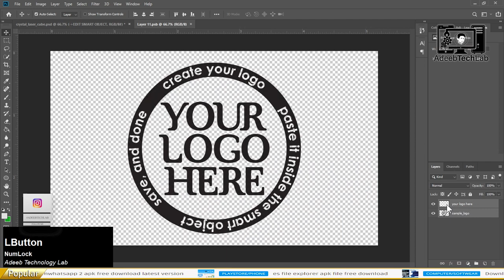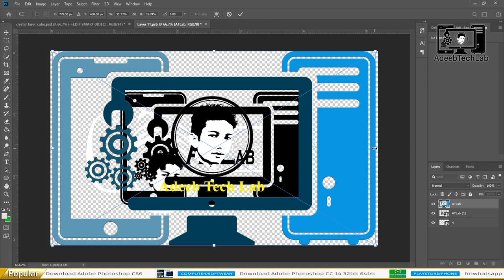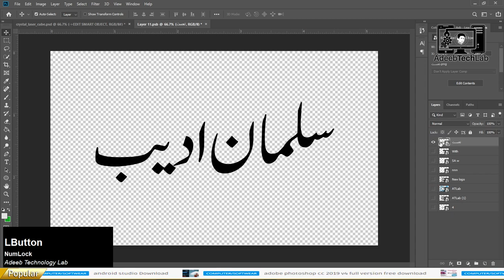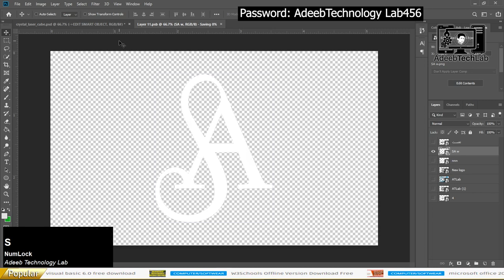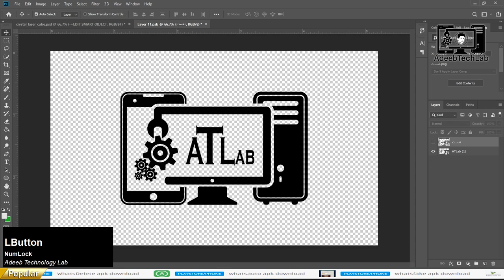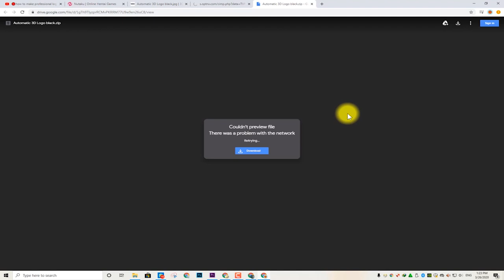How to Make Crystal Laser Cube 3D Logo in Photoshop at One Click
⇀⇀⇀⇀⇀Video-Description↼↼↼↼↼

⇘⇘⇘⇘⇘⇘⇘⇘⇘_/LINKS\_⇙⇙⇙⇙⇙⇙⇙⇙

                 Watching Videos

SalmanAdeeb,AdeebTechnologyLab,ATLab,photoshop tutorials,photoshop cs6 free windows 10,photoshop tutorial for beginners 2020,photoshop tutorial bangla full course,how to make a face mask at home easy,logo design,how to make french toast,how to,photoshop cc,how to draw,how to make slime,photoshop cc 2020 tutorial,photoshop cc 2019 tutorial,how to solve a rubiks cube,how to cut your own hair,how to tie a tie